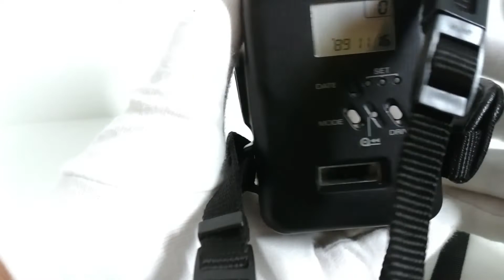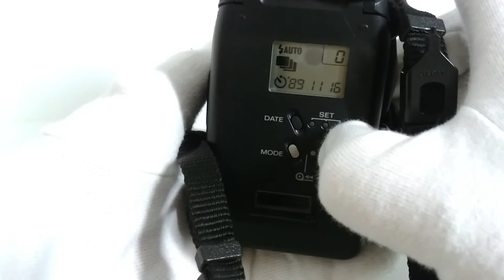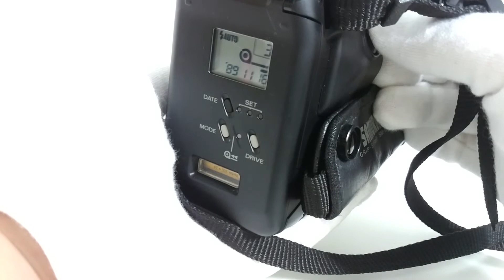KYOCERA SAMURAI X3.0 京セラ サムライ フィルムカメラ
1987年発売の京セラ サムライの動作テストです。